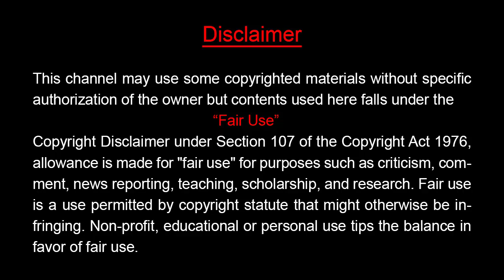বিশ্বের সবচেয়ে দামী ৫টি খাবার যার দাম শুনলে অবাক হবেন || Top 5 Most Expensive Foods In The World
বিশ্বের সবচেয়ে দামী ৫টি খাবার যার দাম শুনলে অবাক হবেন || Top 5 Most Expensive Foods In The World || Chayalok